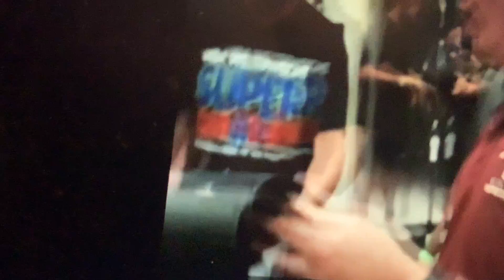Boxing Tomato Cans Typing Im Lying about Manny Pacquiao Being Reinstated 2021